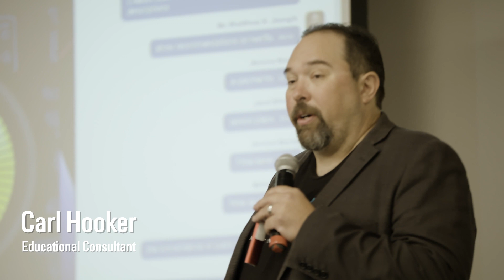Carl Hooker in action at Tech & Learning Texas - September 2023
Thanks to Hiveclass for capturing this video footage of me in action at a recent event where I delivered a keynote on "Learning Evolution: The New Era of AI in the Classroom"